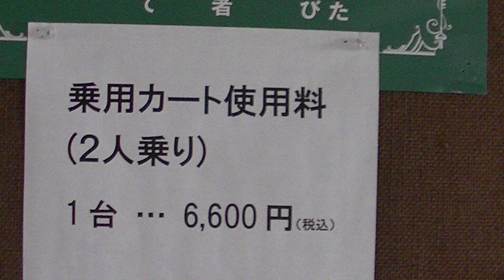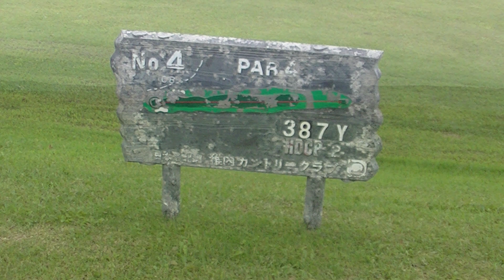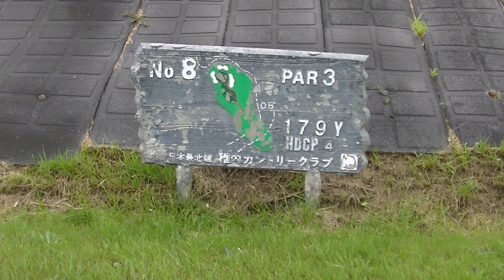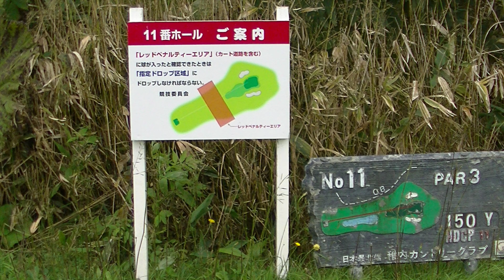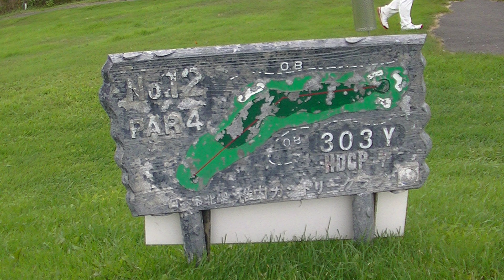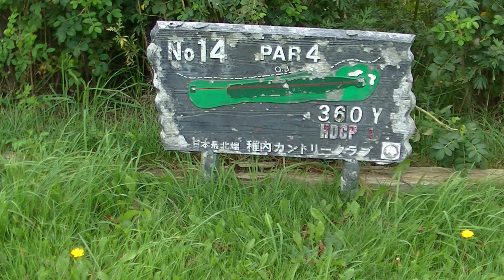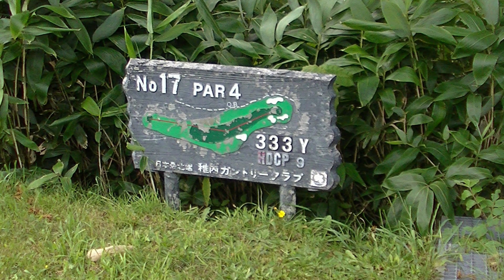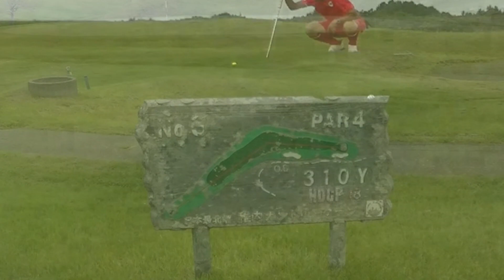最北端のリンクス 稚内カントリークラブナイスショット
日本の最北端、北海道稚内市。 周氷河地形によって形成された広大な丘陵地は その良質な砂質土壌と強い海風の影響を受け まさにゴルフ発祥の地スコットランドを思わせる景色が広がります。 風に翻弄され、アンラッキーを嘆きながらのラウンドこそ 真のゴルファーにとっては至福のひととき･･･。 稚内カントリークラブには、ゴルフの原点があります。